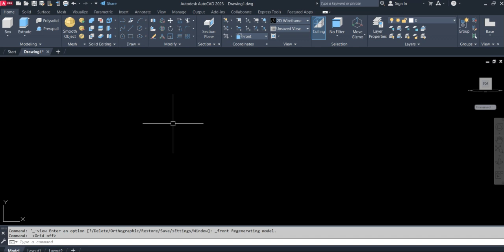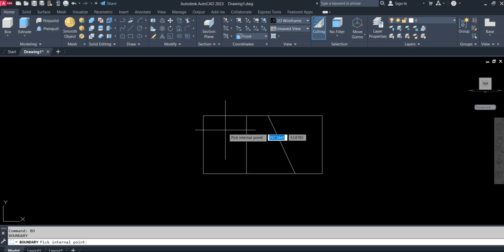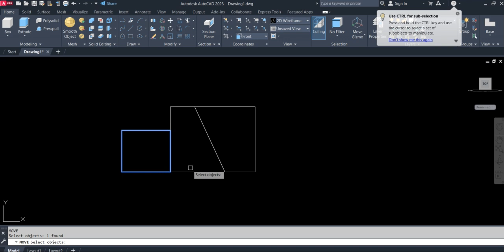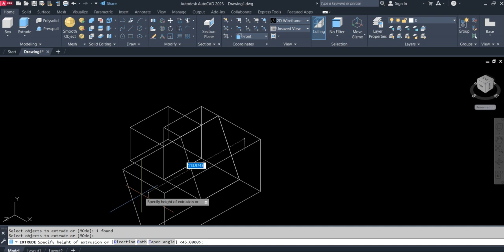AutoCAD 3D Training Video !! boundary extrude VisualStyles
Video Highlights :-
In this video we discussed about AutoCAD 3D Training !!

AutoCAD Training ।
3D Training in AutoCAD ।
Basic 3D Training in AutoCAD l